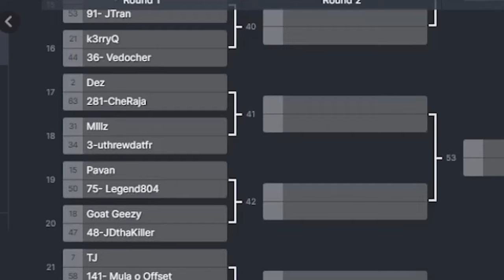I played a GOAT $125k MCS Tournament ELIMS Round 2